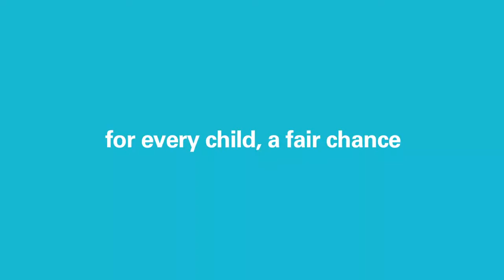María Gabriela De Faría